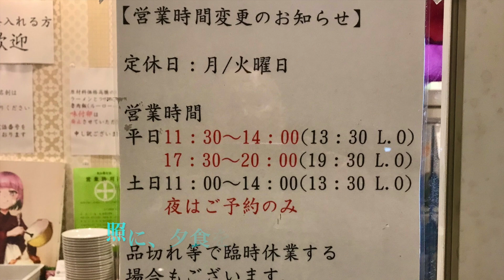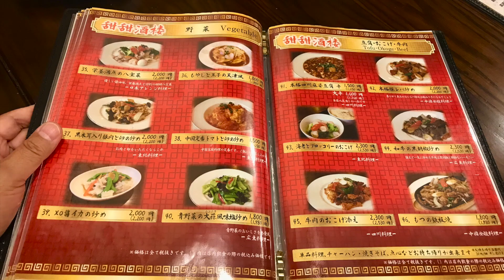夕食は中華料理 秋田市 2023 0917 ~ 18